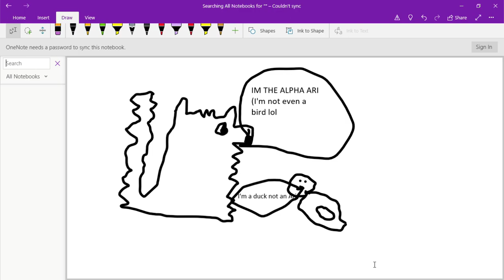I AM THE ALPHA ARI (im not even a bird lol)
DIS IS A JOKE I AINT PRETENDING TO BE ARI XD